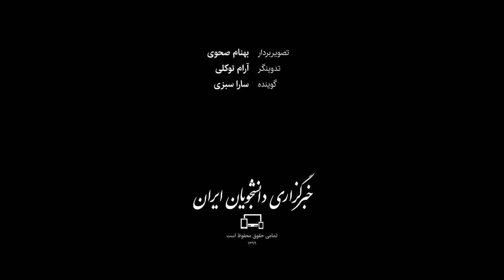ممنوعیت کاشت خشخاش در افغانستان به کجا می‌رسد؟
گروه طالبان که افغانستان را به سرزمین خشخاش تبدیل کرده بود و سال‌هاست که بخش اعظمی از تولید ناخالص داخلی این کشور از تجارت افیون تامین می‌شود، از اوایل سال جاری برای کشت خشخاش مجازات تعیین کرد. از سوی دیگر، سطح زیر کشت خشخاش در افغانستان طی چند سال اخیر به شدت بیشتر شده و حالا برخی می‌گویند این اقدام طالبان تلاشی برای به رسمیت شناخته شدن در عرصه‌های بین‌المللی است.
isna.ir/xdMnny